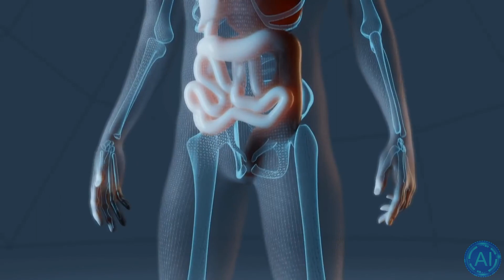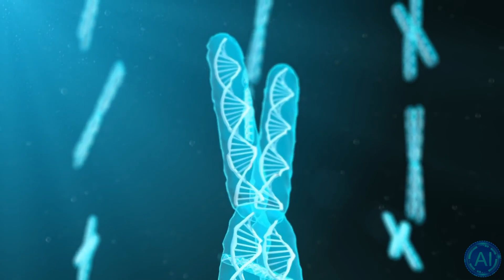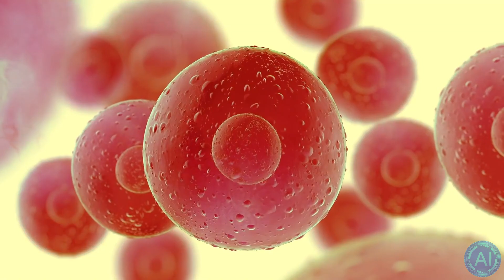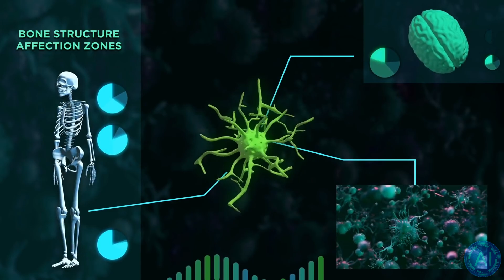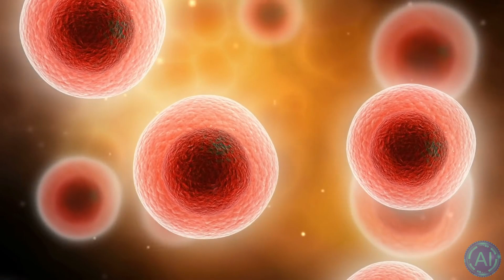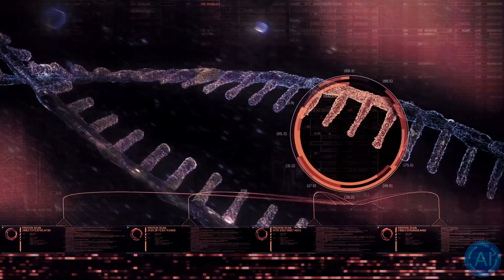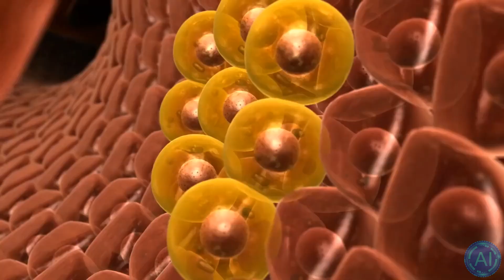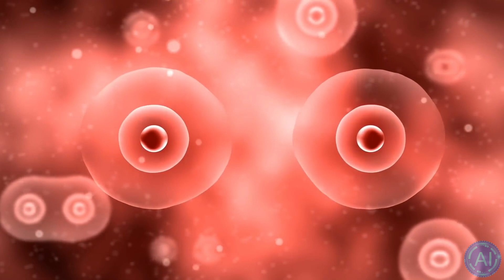The Rise of Immortal Billionaires - Jeff Bezos' Longevity Company: Altos Labs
Altos Labs is a new biotech company founded by the worlds richest person: Jeff Bezos with the help of other super rich people who are interested in extending the human lifespan to reach immortality. Other investors in the field of Longevity are Yuri Milner, Elon Musk and Larry Page. Each for different reasons. The field of Longevity research which was partially pioneered by people like Aubrey De Grey of SENS Research and David Sinclair has been finding many futuristic treatments for stopping and even reversing aging due to a massive increase in funding the past few years.

Altos Labs is the most funded and well-staffed biotechnology company in the world with some of the leading talent in the industry at its disposal and a plan to stop the aging process through gene editing with CRISPR.
Alejandro Ocampo says that somehow, the DNA of the parents is scrubbed, renewed, and restarted.

TIMESTAMPS:
00:00 Jeff Bezos' New Company
01:06 How the Billionaire's got interested
02:54 Why are Billionaire's suddenly enthusiastic?
04:46 The History of Bezos' Investments
06:08 Other Longevity Companies
07:03 Buisnesses in Science?
09:52 Does this venture have a chance?
12:09 Last Words